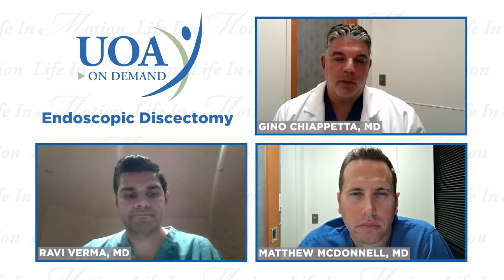UOA On Demand: Endoscopic Discectomy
Spine surgeons, Drs. Gino Chiappetta, Matthew McDonnell and Ravi Verma, discuss endoscopic discectomy, a newer technology in spine surgery. They cover when it's used, the benefits and what procedures are performed endoscopically.